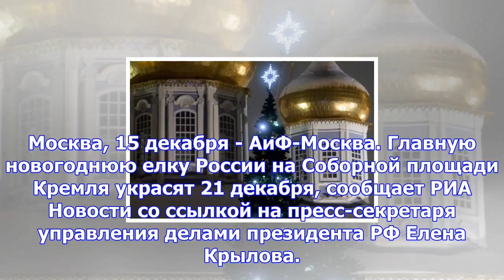Главную новогоднюю елку в кремле нарядят 21 декабря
Москва, 15 декабря - АиФ-Москва. Главную новогоднюю елку России на Соборной площади Кремля украсят 2...